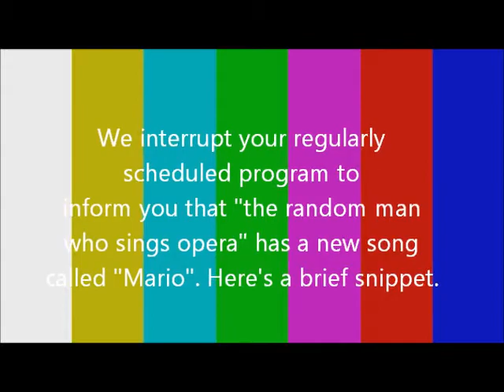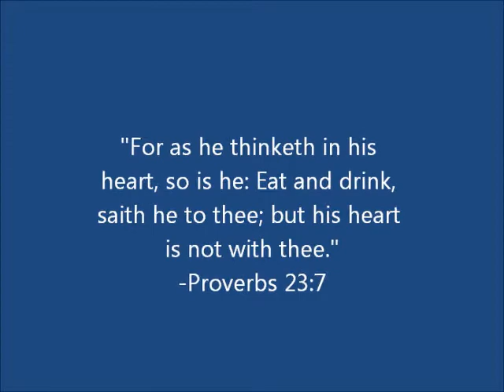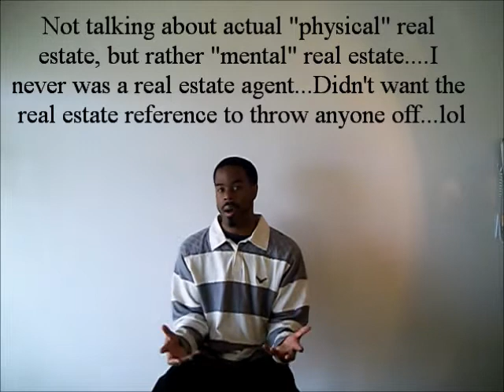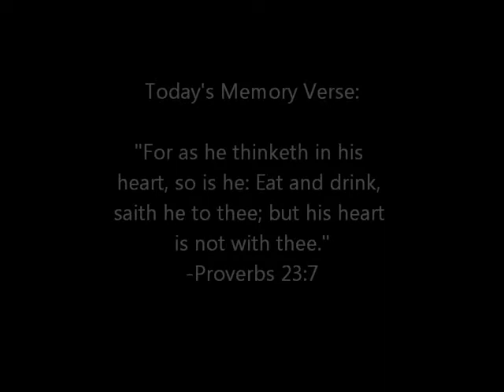Ja' Van Johnson - About 10 Minutes: Episode 22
Episode 22 of Ja' Van Johnson's Web Show "About 10 Minutes".